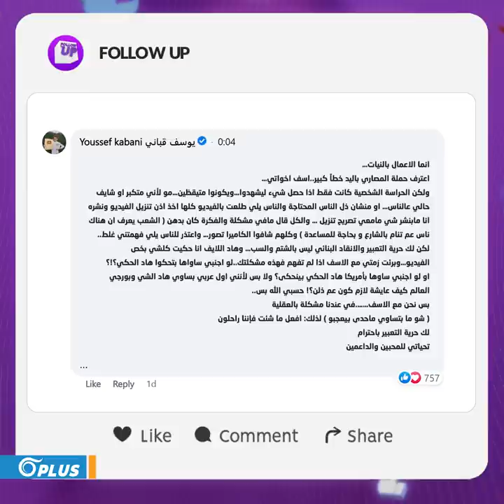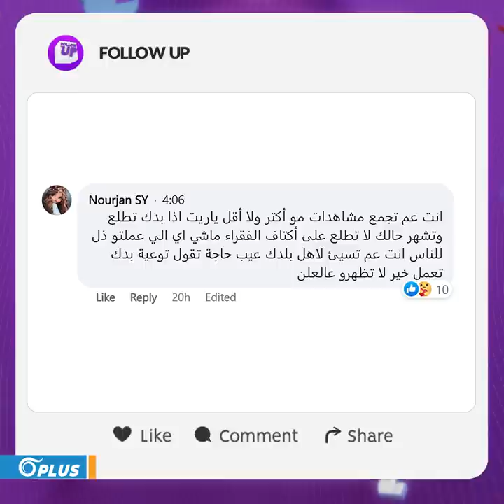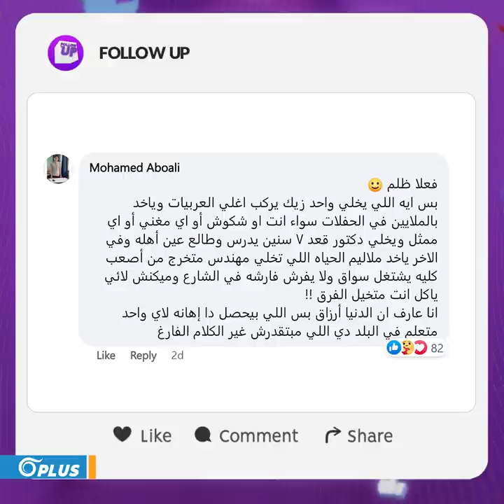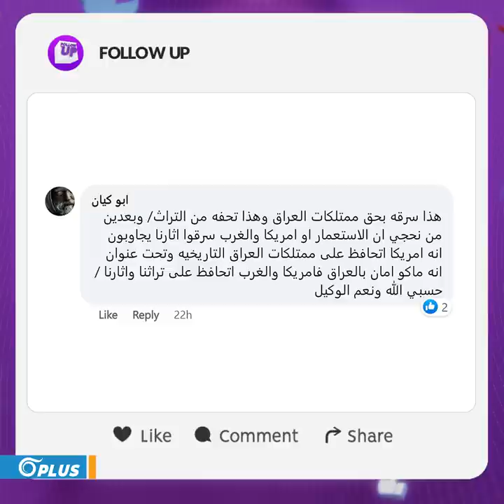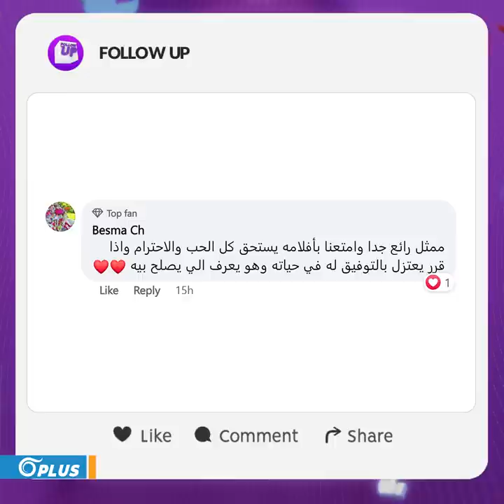يوتيوبر يُهين السوريين تحت أعين النظام.. وسيارة النحس تقتل 3 ملوك عرب | Follow Up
مباشر | يوتيوبر يُهين السوريين تحت أعين النظام.. وسيارة النحس تقتل 3 ملوك عرب

عناوين الحلقة:
تحت أعين النظام.. يوتيوبر قادم من لندن يُهين السوريين
حمو بيكا يبكي على الهواء مباشرة
سيارة منحوسة متهمة بقتل 3 ملوك عرب
فان دام يعتزل.. ومدير أعماله: مستحيل
تقديم: ورد نجار